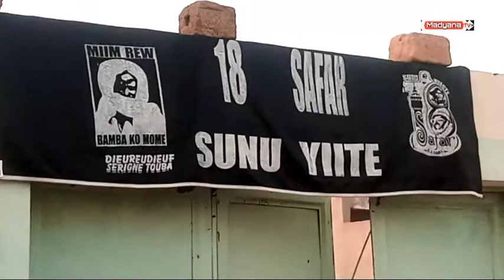Grand Magal de Touba 2022 5ème Édition Fondation And Dieufeul Madyiana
Abonné Vous Chaîne YouTube Ëttub Xam Xam Waxtanou Xam Xam
seringe bassitou khélcom
seringe abdou Rahmane Mbacké
seringe abdou RAFAHI Mbacké
abdoulaye diop bisri
seringe Moustapha sy
ganna messré
waxtanou serigne touba
waxtane mame cheikh ibrahima fall
waxtanou baye niass
waxtanou baye ndiaga diop
khoutba serigne ahmadou rafahi 2022
serigne bassirou mbacke khelcom
waxtanou serigne sam mbaye serigne touba
waxtaanu koor soldarou serigne touba
gana messere wakhtanou serigne touba
waxtanou serigne touba tfm
waxtanou serigne touba par baye ndiaga diop
waxtanou serigne touba 2022
waxtanou serigne touba gabon
waxtanou serigne touba ak mame cheikh ibra fall
Wahtanou Abdoulaye bichri
Wahtanou Bouchra samb
Wahtanou Serigne ABDOU RAKHMANE MBACKÉ
WAHTANOU SERIGNE SALIOU SOW
WAHTANOU SERIGNE MOUSTAPHA SY
Wahtanou Serigne cheikh mouhidine samba diaallo
nafila koor,
nafila du jour,
nafila koor 2024,
nafila serigne Sohibou mbacké,
nafila serigne Sohaibou mbacké,
nafila mosquée de touba,
nafila serigne galass,
nafila touba mosquée,
nafila mosquée darou salam,
nafila serigne abdou rafahi,
serigne abdou rafahi MBACKÉ,
nafila université,
nafila,
waxtanou koor,
Époque koor,
wakhtanou koor,
ramadan mubarac,
ramadan,